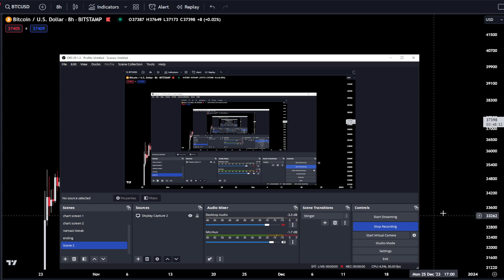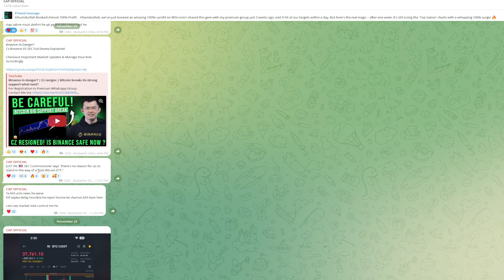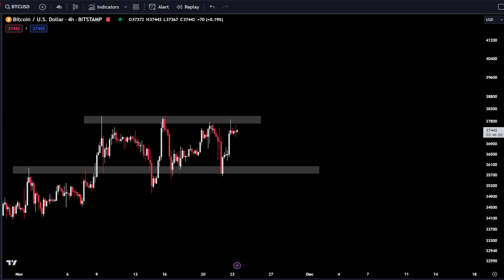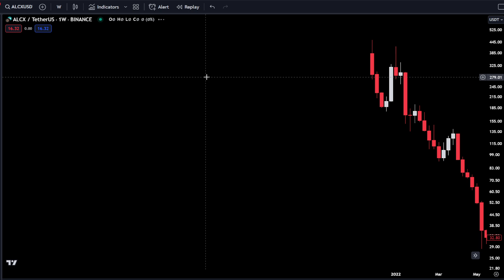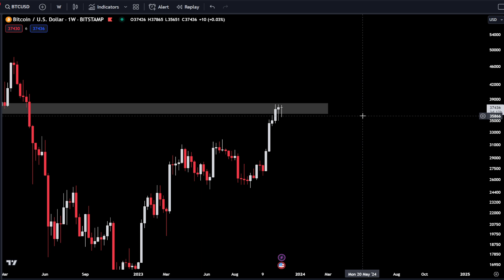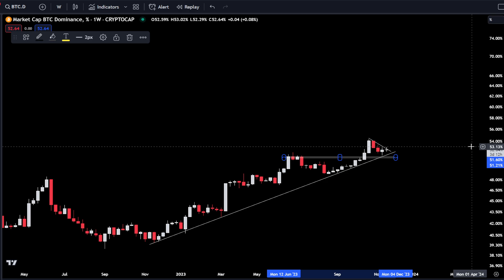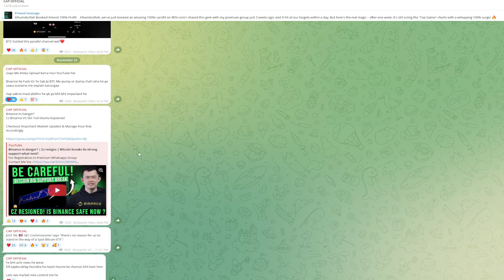BECAREFUL BITCOIN TRIPLE TOP | BITCOIN UPDATES TODAY | BITCOIN LATEST UPADTES